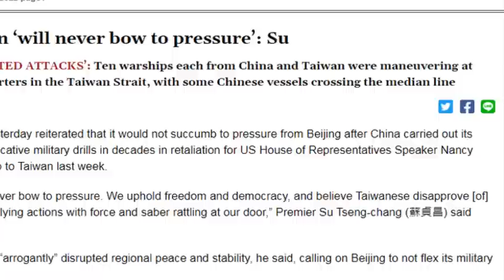TQ và Đài Loan dàn 20 tàu vờn nhau trên eo biển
Trong đợt hoạt động quân sự của TQ trên eo biển Đài Loan, khoảng 20 tàu của hai bên đã rượt đuổi, vờn nhau.